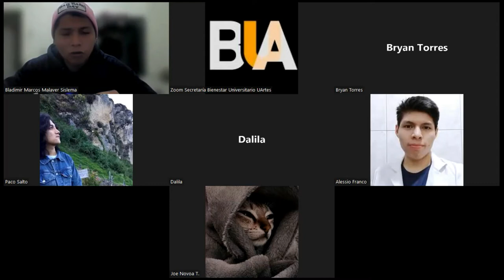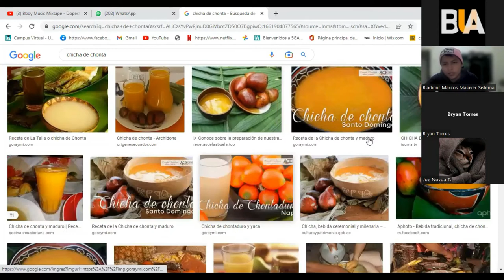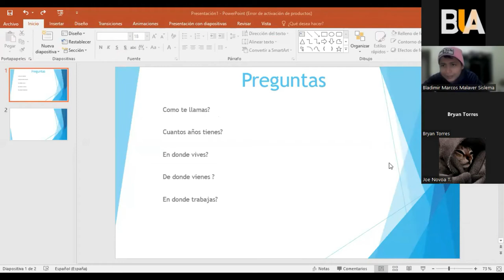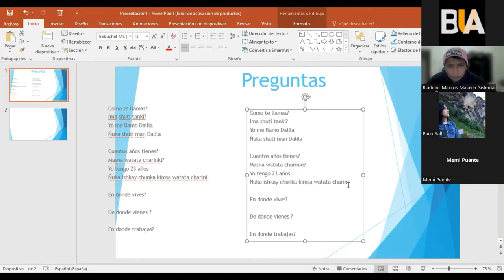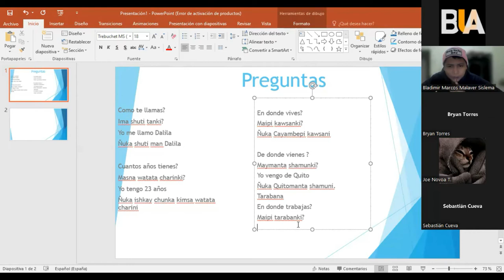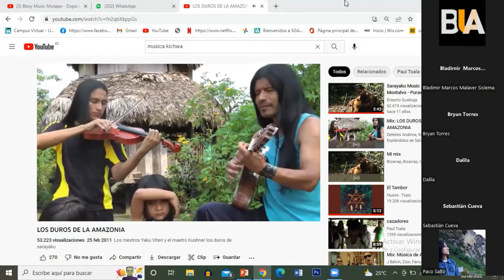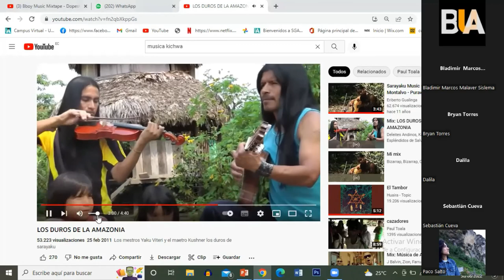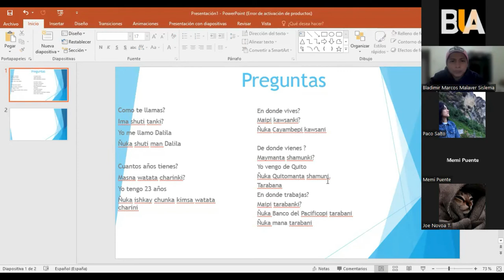Taller kichwa Clase 14 Repaso II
Hablemos Kichwa es un taller donde a la par que aprendes Kichwa vas conociendo la cultura Sarayaku

Crédito
Video musical
Los duros de la Amazonía Yaku y Kushner
Los maestros Yaku Viteri y el maestro Kushner los duros de Sarayaku
Video usado solo para fines educativos